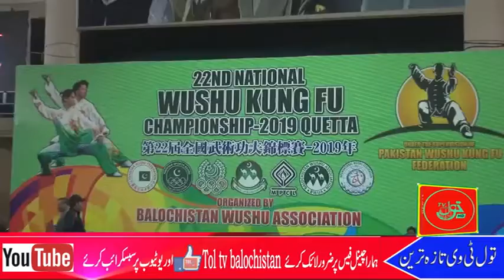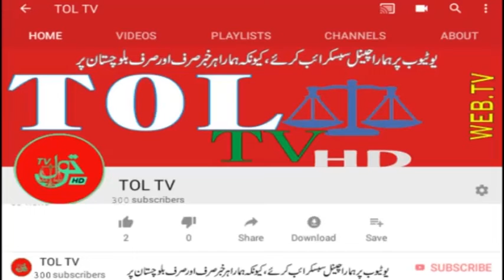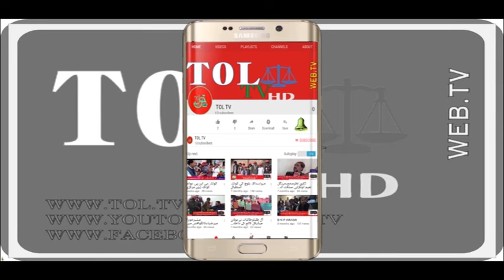Wazir e Ala Balochistan Ne national game Wushu ka iftada kr diya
مزیدوڈیوز دیکھنے کےلیے یو ٹیوب پر ہمارا چینل سبسکرائب کرے اور ویڈیو شیئر کرئے